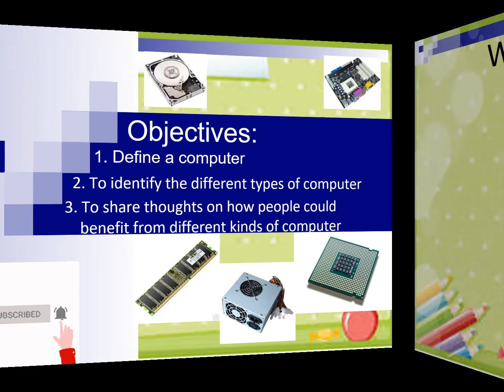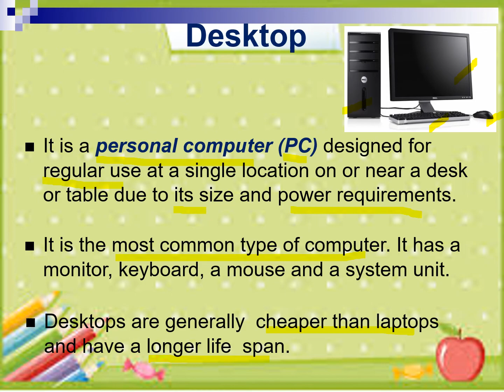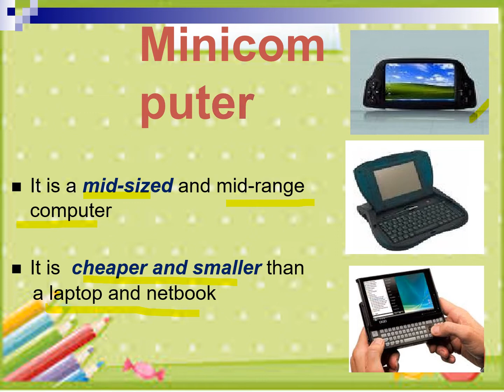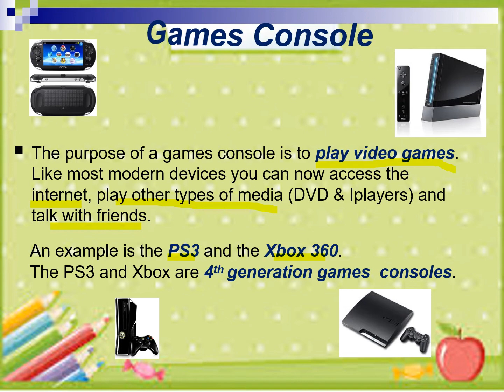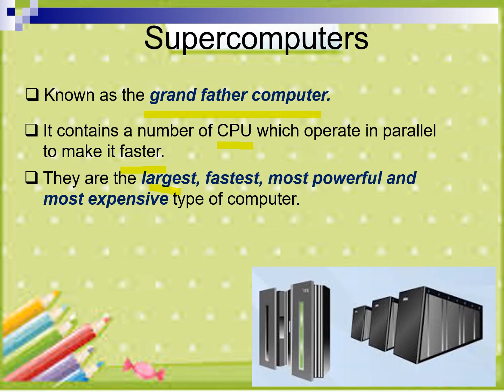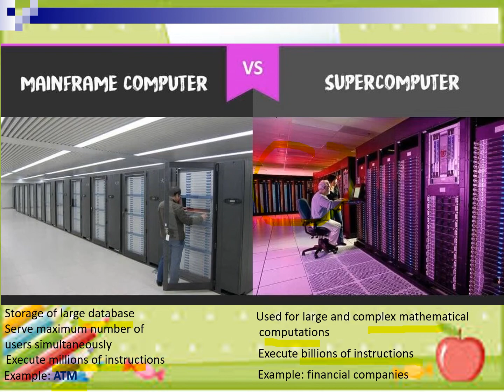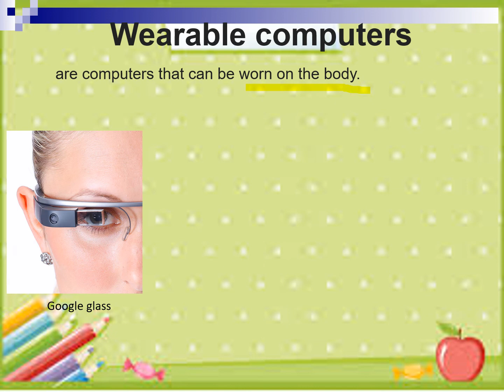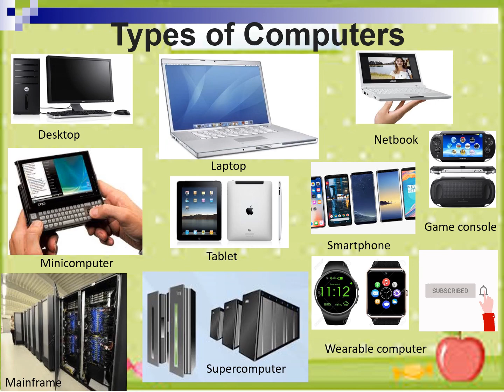Different types of computers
Different forms and sizes of Computer